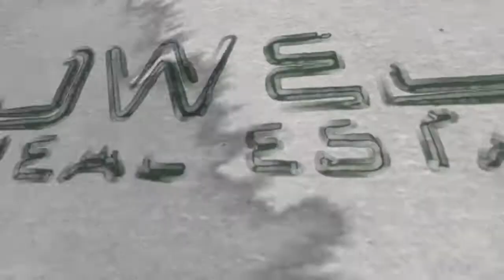75 Years of VA Home Loan Benefits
The best thing you can do today to celebrate Veterans Day is to share this information with those who can benefit from these opportunities. Thank you for your service!